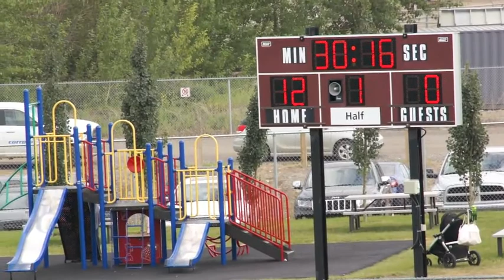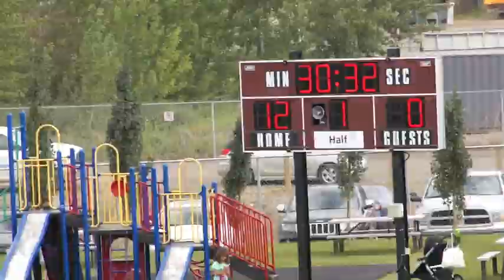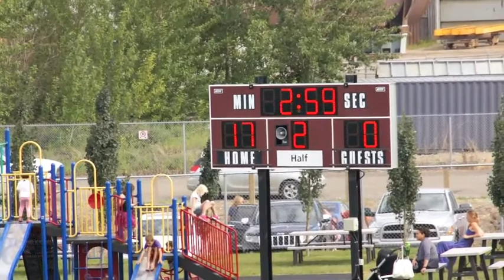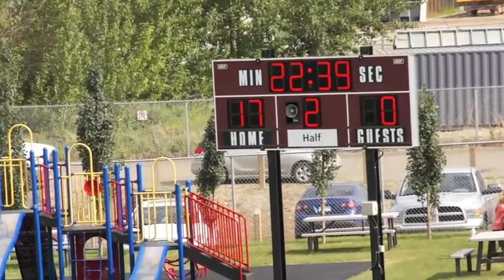Prems V Norwesters July 2014